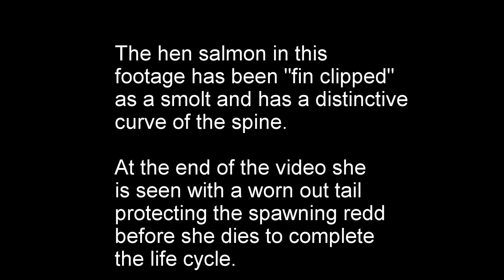Chinook salmon returning to spawn. Canterbury - New Zealand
This video captures a pair of chinook salmon returning to spawn in a Canterbury lowland stream. The female or hen which has a distinctive deformation of its spine was fin clipped as a smolt.She has survived to return to spawn.